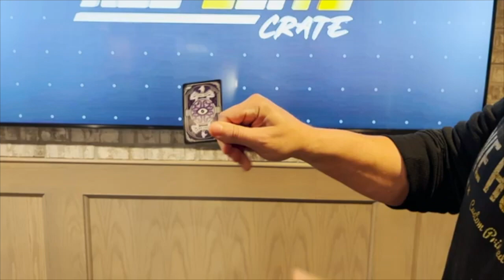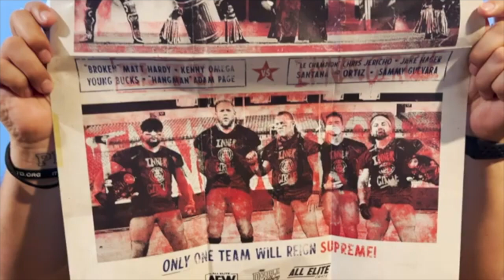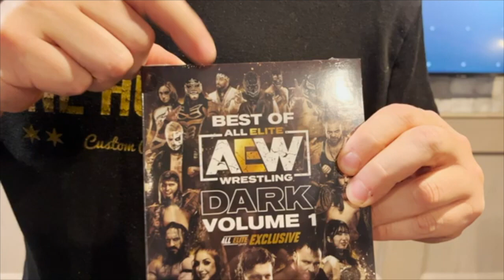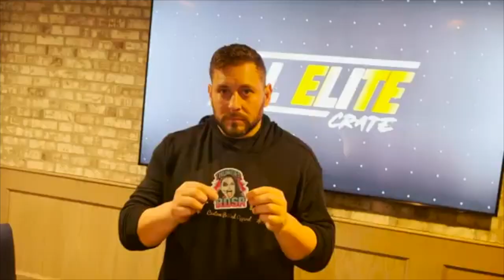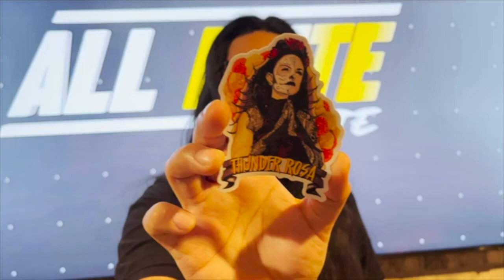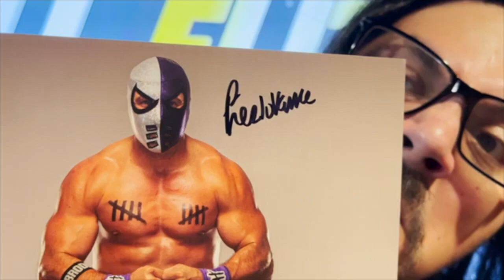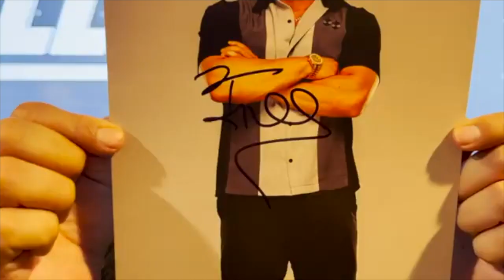All Elite Crate UNBOXING - April 2022 - Double Or Nothing - All Elite Wrestling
"Big C" Chris Castro & Colt Cabana unbox the April 2022 AEW Double Or Nothing All Elite Crate!

AEW Pro Wrestler, COLT CABANA has a podcast Wrestling Anonymous.
This call comes from an episode.